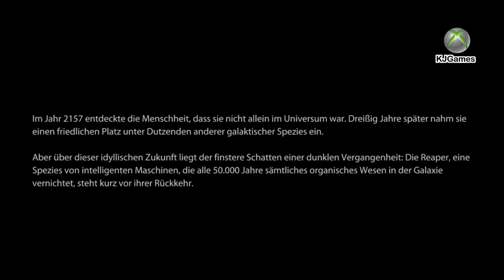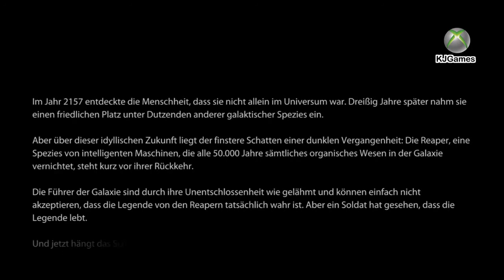First Play: Mass Effect 3 - Mission 1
Endlich gibts eine Preview-Version von Mass Effect 3. Hier seht ihr das erste Level, dass wir für euch gespielt haben